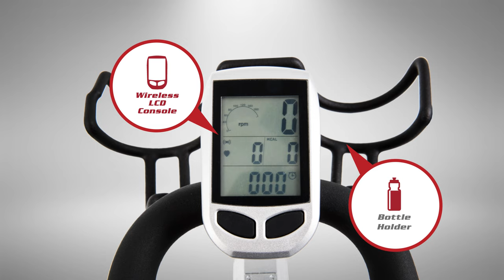Sole SB900 Bike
The SOLE SB900 is a step up from the SB700. It's upgrades include SPD pedals, wireless display console, conveniently placed seat and handlebar fasteners, and a super quiet eddy current magnetic brake resistance. The whisper quiet resistance on the SB900 is worth it's weight in gold, allowing for smooth resistance transitions with zero noise interruptions.